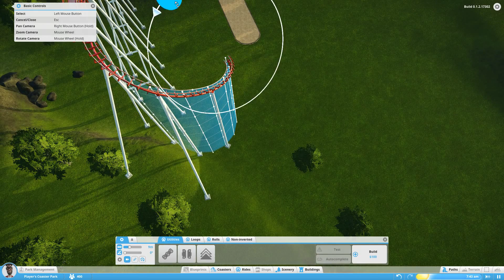PlanetCoaster Gameplay Lets build a theme park 2 - The first looping coaster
Episode 2 sees a double looping coaster which goes under the station.